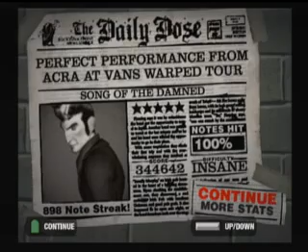Soilwork Custom - Song of the Damned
Chart by AlBelGim

Yep, definitely gonna sightread more often.